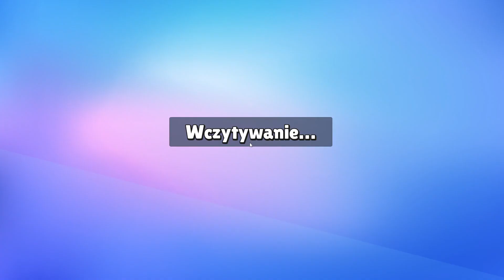MIME ROWAN to NAJLEPSZY SKIN w STUMBLE GUYS (na serio)